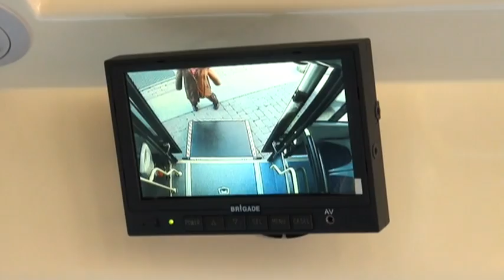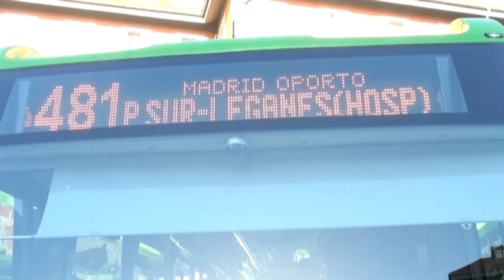14 nuevos autobuses interurbanos para las líneas 481 y 486 de Leganés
El consejero de Transportes, Infraestructuras y Vivienda de la Comunidad de Madrid, Pablo Cavero, y el alcalde de Leganés, Jesús Gómez Ruiz, han presentado esta mañana 14 nuevos autobuses interurbanos con tecnología de gas natural que proporcionarán servicio al sur de la Comunidad, en un acto que ha tenido lugar en la Plaza Mayor de Leganés.

El consejero y el alcalde han estado acompañados por el director gerente del Consorcio Regional de Transportes de Madrid (CRTM), Jesús Valverde; y por Gregorio Ruiz y Alberto Egido, presidente y director general, respectivamente, del Grupo Ruiz. También han asistido al acto Javier de Diego (concejal de Hacienda y Patrimonio), Juan Carlos Cenamor (concejal de Movilidad y Transportes), Juan Manuel Álamo (concejal de Comercio), Miguel Ángel Recuenco (concejal de Urbanismo e Industrias) y Verónica Moro (concejal de Educación y Empleo).

Todos ellos han asistido a las explicaciones sobre las líneas en las que prestarán servicio los nuevos autobuses que ha ofrecido porque dará el director gerente del CRTM, Jesús Valverde, tras lo cual han visitado los nuevos vehículos charlando con los conductores de los mismos, y finalmente el consejero y el alcalde han subido a uno de ellos para conocer sus características técnicas.